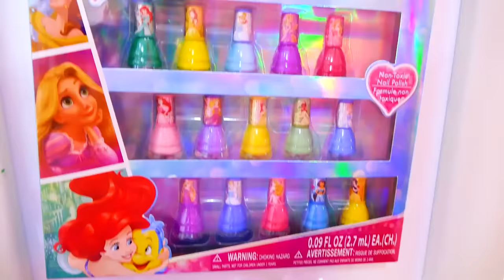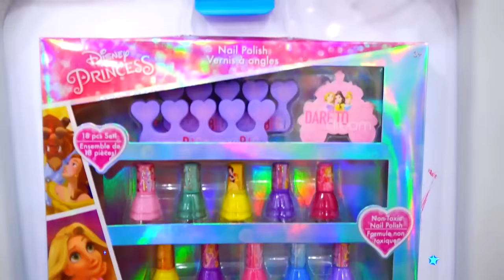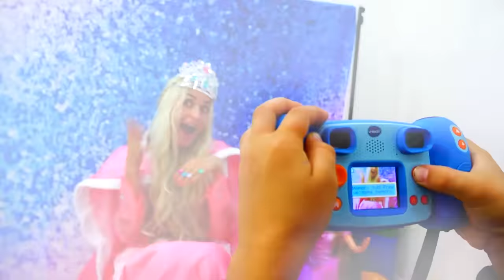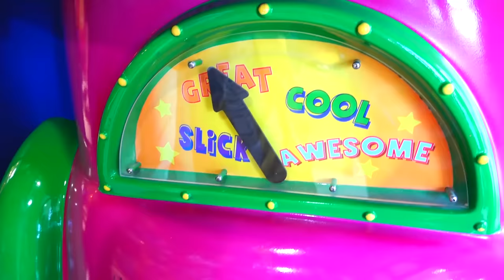व्लाद और मामा नाटक खेलने वाले खिलौने बनाते हैं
वीडियो का एक संग्रह जिसमें व्लाद, निकिता और मामा एक ब्यूटी सैलून में मेकअप खिलौने के साथ खेलते हैं!